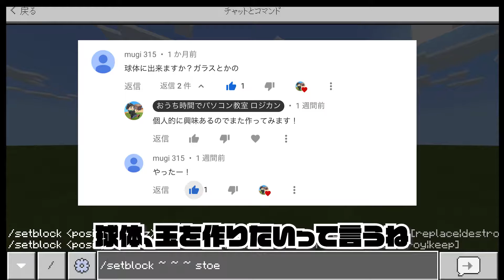【球体を作りたい方必見】大きさ自由！簡単なコマンドで作れる、球体（玉）（ボール）（丸）_execute_fillコマンド_minecraft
※2023/2/2追記
新executeコマンドに対応した動画を作成しました！

↓こちらをチェック！

どもども！こんにちは！とくさんです！
今回はコマンドで球体を作ってみます！

コマンドは1つ！
簡単ですよ！

/execute @e 球体の中心座標 fill ^0.5^0.5^11 ^-0.5^-0.5^11

0.5くらいが一番効率が良くて一番綺麗な玉になると感じました。
11のところの数字で球体の大きさを調整してください。

・コマンドブロック出し方

・コマンドブロックのログ非表示

レルムズ（サバイバル：ハードモードです）

一緒にやりましょう！

Logicantoku　に申請出してもらってもいいですが、
TwitterなりにDMもらったほうがこちらも安心ですので、

コマンドブロック の出し方

こういうの作ってください！っていうのがあれば教えてください☆

■【親必見：必須スキル】今から10年後にも輝いている我が子を見たいと思いませんか？